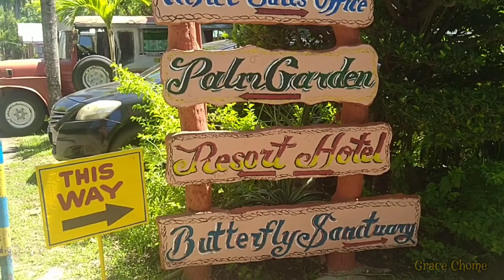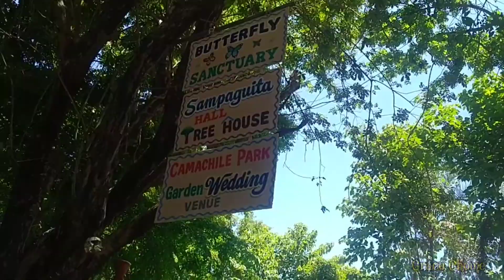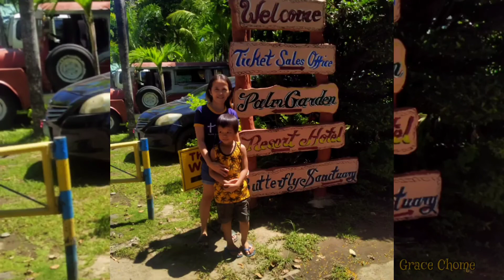La Vista Inland Resort@Balanga,Bataan||Family Outing@gracechome